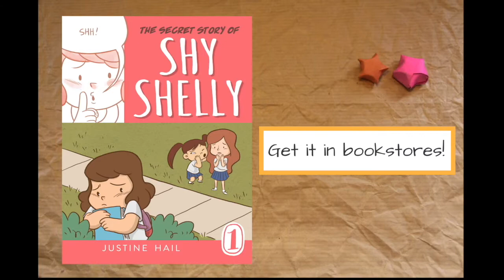Book Trailer: Shy Shelly 1 - The Secret Story of Shy Shelly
Shelly is so shy, no one knows her, no one knows her, no one talks about her. She has no friends except her pet turtle, Huey Louie.

One night, Shelly writes on a paper star: I WISH TO HAVE A REAL FRIEND. Her wish comes true when she becomes part of the Butterfly Club. For the first time, Shelly now has lunch buddies. But when she also becomes friends with Vanna, the class outcast, Shelly's torn. With friends on opposing sides, Shelly must learn what it means to be a true friend.

Published by Hiyas, an imprint of OMF Literature Inc.

Available in bookstores nationwide:
OMF Lit Bookshop
Passages Bookshop
National Bookstore
Fullybooked
PCBS

Available online:
Lazada -

Book Trailer animated by: Ice Cruz